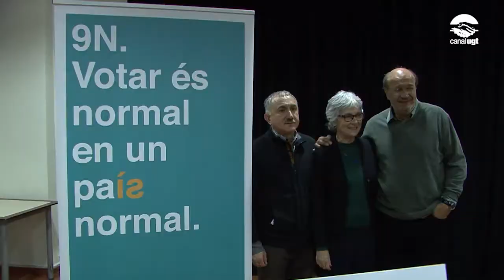El món del treball pel Dret a decidir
El passat dilluns va tenir lloc l'acte "El món del treball pel dret a decidir". Òmnium Cultural, Comissions Obreres (CCOO) i la (Unió General dels Treballadors (UGT) van defensar conjuntament la celebració de la consulta del 9 de novembre per poder decidir el futur polític de Catalunya a les urnes.